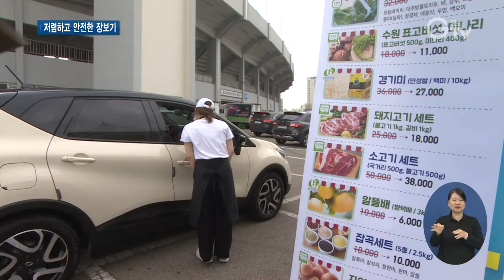“차 타고 장 보세요.” 드라이브 스루 장터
[앵커멘트]
코로나 19로 인한 사회적 거리 두기를 실천하면서 장을 볼 수 있는 드라이브 스루가 인기인데요.

경기도의 우수한 농산물을 저렴한 가격에 살 수 있는 드라이브 스루 장터가 열리고 있습니다.

[리포트]
1. [자막] 농특산물 판매 / 의정부 북부청사(5월 23일)

사과, 쌀, 농산물 꾸러미들이 진열되어있는 부스 앞으로 차들이 줄지어 들어옵니다.

운전자는 차량에서 내리지 않고 주문서를 작성합니다.

마스크를 쓴 직원들이 주문 받은 물건을 차에 싣습니다.

2. [자막] 강혜란/ 의정부시 호원동
“이렇게 드라이브 스루로 하니까 안전하기도 하고 다 실어 주시니까 편리하기도 하고 좋은 것 같아요. 믿음이 가고…”

친환경 농축산물부터 수산물, 화훼류를 시중 판매가보다 3분의 1가량 저렴하게 살 수 있습니다.

3. [자막] 현금, 카드 결제, 재난기본소득 사용 가능
현금, 카드 결제 모두 가능하고 경기도 재난기본소득도 쓸 수 있습니다.

코로나19로 개학이 연기되며 납품이 막힌 친환경 농가들을 돕기 위해 경기도가 마련한 판매 행사입니다.

4. [자막] 김충범/경기도 농정해양국장
“지금 판매되고 있는 물건들은 당초 정상적인 상황이라면 학교에 학생들이 먹어야 할 식재료인데요. 코로나 사태로 개교가 연기되면서 농민들은 이 재료들을 팔지 못하고…시민 단체와 함께 아픔을 나누는 측면에서 이런 행사를 마련하게 되었습니다.”

5. [자막] 13차례 농특산물 판매, 15억 원 매출
수원 종합운동장을 시작으로 파주 임진각 주차장, 의정부 경기도청 북부청사까지 지난달부터 13차례 행사를 통해 농특산물 15억 원 어치를 팔았습니다.

6. [자막] 강위원/경기농식품유통진흥원장
“지금 한 달 반 됐습니다. 총 13곳에서 드라이브 스루 방식으로 농산물 판매를 이어가고 있습니다. 대략 14억에서 15억 원 정도의 매출입니다.”

도는 이번 주 토요일 임진각에서도 농산물 판매를 이어갈 예정입니다.

영상 편집, 영상 촬영 : 김광석